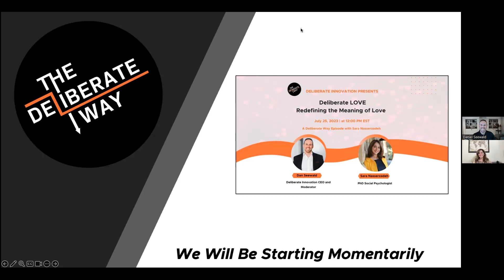Deliberate Way Full Episode #8: Deliberate Love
Episode #8 featured the inimitable Dr. Sara Nasserzadeh, an Iranian-American social psychologist, relationship counselor, psychosexual therapist, public speaker and author.

Sara is best known for her talk show on the BBC World Service on human sexuality and relationships. Sara has been the recipient of the BBC’s Innovation of the Year Award and is the author of a forthcoming book on the Meaning of Love.

Listen to the interview as we explore what it means to love, society's definition of love and the inherent challenges that arise from such perceptions.

0:00  -  Introduction to the Episode
5:23  -  What is the Deliberate Way
6:52  -  What is Sexology and the Language of Love
16:40  -  Deliberate Love & Relationships
23:26 -  Love
35:56 -  Relationships and Handling Conflict
40:04 -  Q&A
49:48 -   Truth or Fiction "SpeedRound"

THE DELIBERATE WAY

The Deliberate Way is both a philosophy and a podcast. In each episode, we will explore the systematic way that great problem solvers, performers, athletes and business minds go about doing things different from the rest of us. By uncovering the obvious ways, and sometimes not so obvious ways these renegades operate, we can learn and apply these practices to our own personal and professional worlds.